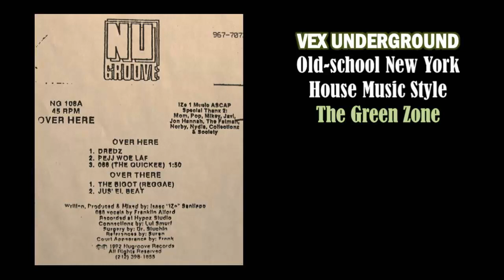Temporary Cripness - Pejj Woe Laf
Temporary Cripness - Dredz EP / 1992
Written-By, Producer, Mixed By – Isaac "Ize" Santiago